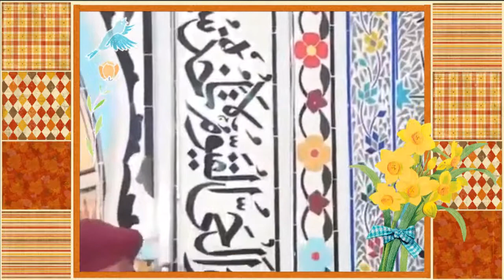تیرے ہوتے جنم لیا ہوتا۔۔۔ نعت شریف ۔۔۔ حافظ سجاد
We are providing the Spiritual Education and Guidance for the acquiring of Roohaniat, and Spiritual Lessons day by day. The Channel Name is Roohani TV.